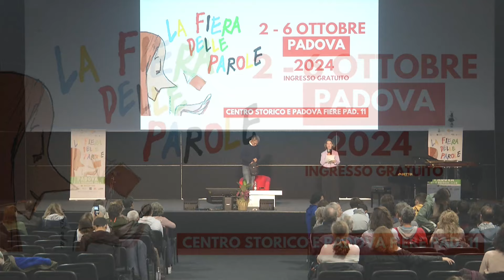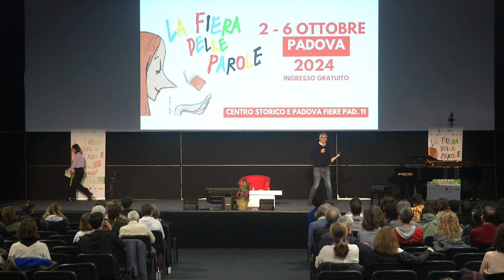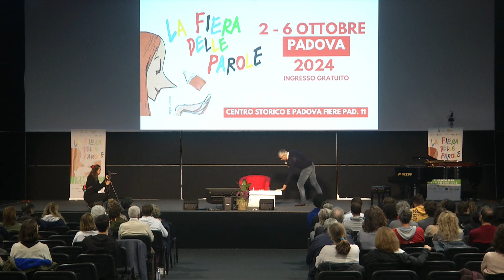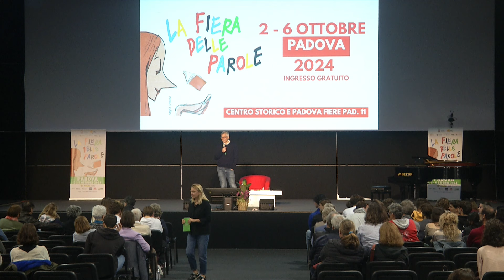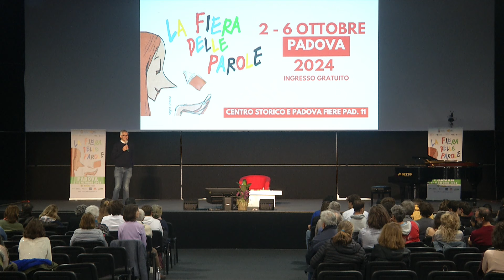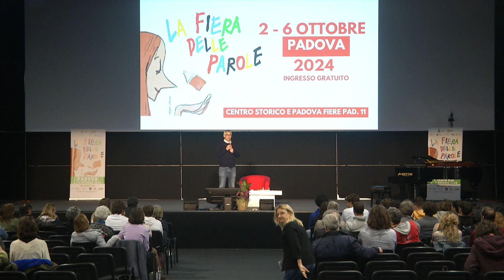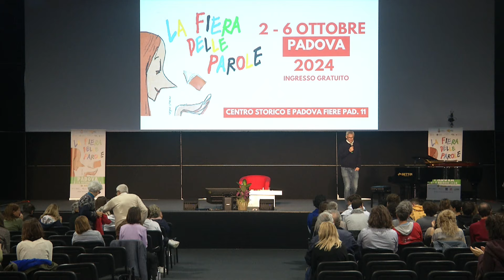PIERO MARTIN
Storie di errori memorabili
FIERA DELLE PAROLE 2024
PADOVA FIERA PADIGLIONE 11 SALA A